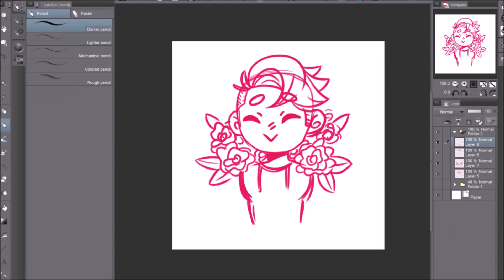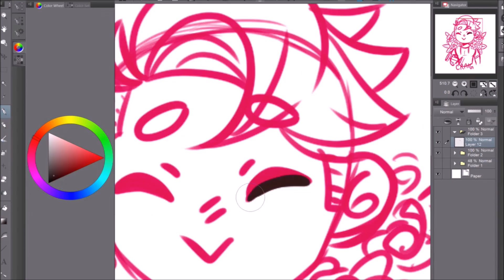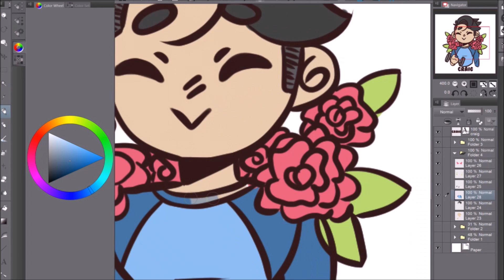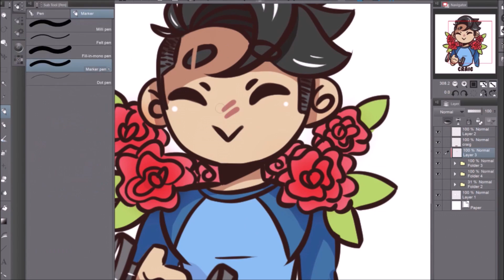DDADDS Craig Cahn // SPEEDPAINT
here's some craig cuteness from dream daddy (ﾉ◕ヮ◕)ﾉ*:・ﾟ✧

twitter and instagram: @nishicake

programs

music

song: middle school - how to say sorry (w/ÊMIA)

commissions: open
requests: closed
art trades: ask!
collabs: ask!